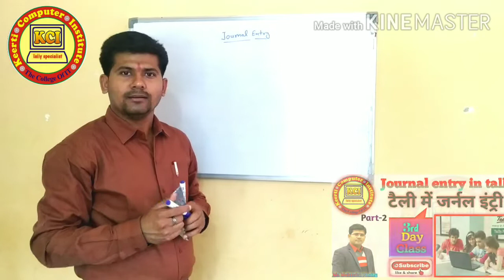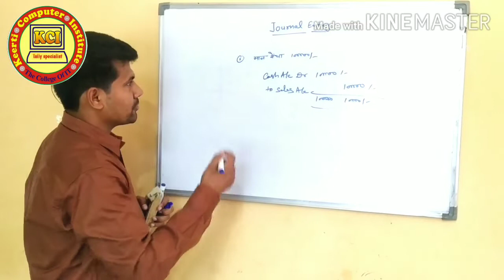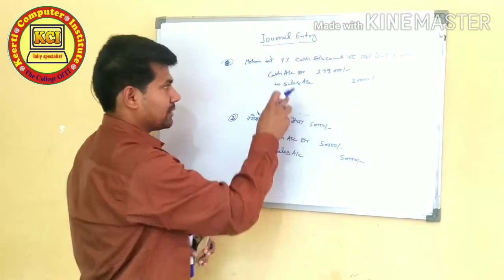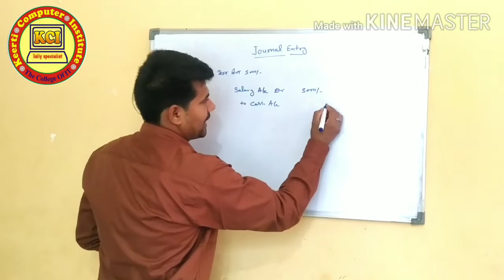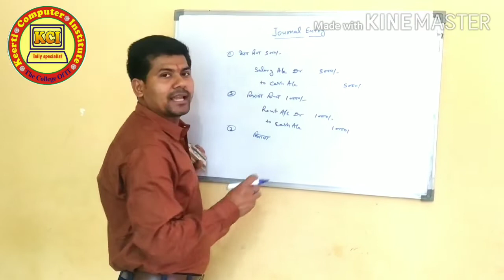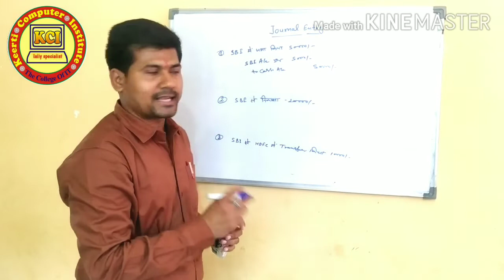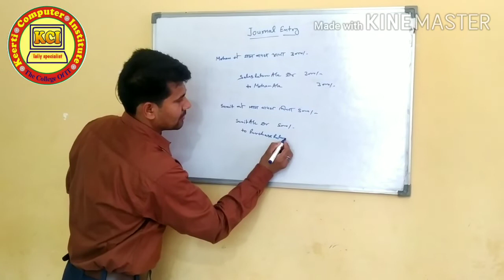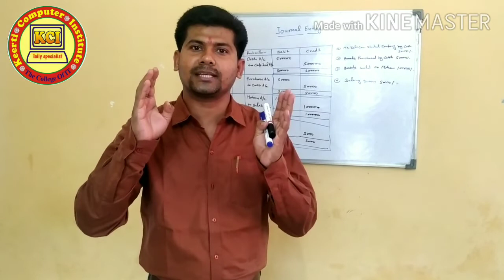Journal entry in tally Part-2 टैली में जर्नल इंट्री करना भाग-२ By Mahendra pandey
Dear students this video is tally online class journal entry in tally part 2 by Mahendra Pandey dear students this class is very important for all of you. Because this class is complete journal entry solution. Dear students this channel Kci tally specialist very usefull alls प्रिये छात्र- छात्राओ यह क्लास journal entry पर आधारित है इस क्लास के द्वारा आप लोगों को Tally में इंट्री करना बहुत आसानी से आ जायेगा तो सभी ko यह video बहुत ध्यान से देखना है जिससे koi समस्या इंट्री me न आये। पिछली सभी क्लास की वीडियो प्राप्त करने के लिए नीचे दिए गए लिंक को क्लिक करें।